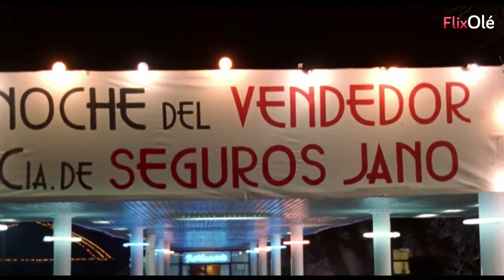Mi hermano del alma (Mariano Barroso, 1993) [HD] | FlixOlé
🎬MI HERMANO DEL ALMA: pulsa aquí para ver la película completa

'Mi hermano del alma' (Mariano Barroso, 1993): Reencuentro de dos hermanos totalmente diferentes: uno es un joven empresario ambicioso felizmente casado, el otro un caradura al que la vida le ha dado tantos palos como él a la gente que le ha rodeado.

🏆Mejor dirección novel en los Premios Goya.

-Ficha técnica de 'Mi hermano del alma'-

Título original: Mi hermano del alma
Género: Drama
Año: 1993
Duración: 1h 32min
Calificación por edades: No recomendada para menores de 18 años.
Director: Mariano Barroso
Reparto: Juanjo Puigcorbé, Carlos Hipólito, Lydia Bosch, Juan Echanove, Chema Muñoz, Walter Vidarte, Roberto Cairo, Josu Ormaetxe, Ana Goya, Iñaqui Zurbano, Janfri Topera, Ites Menéndez, Paloma Catalán, Manuel Millán, Celia Bermejo, Pep Cortés, Paco Catalá, Chete Guzmán, Emilio del Valle, Jordi Sánchez

Sinopsis de 'Mi hermano del alma': Reencuentro de dos hermanos totalmente diferentes: Carlos es un joven empresario ambicioso felizmente casado con Julia; Toni es un caradura al que la vida le ha dado tantos palos como él a la gente que le ha rodeado.